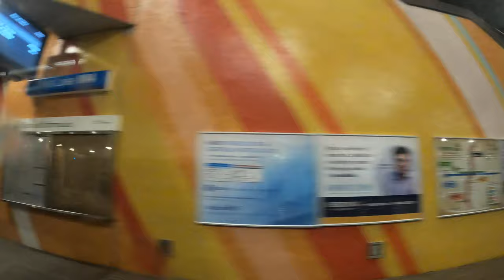MARTA Gold and Blue lines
A ride on MARTA, on a dreary August Friday evening, on the Gold and Blue lines.